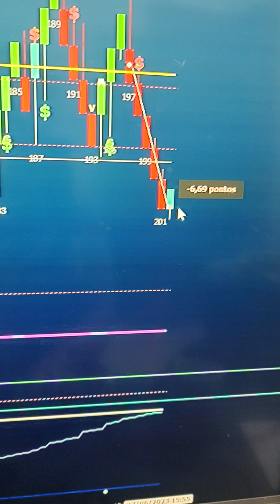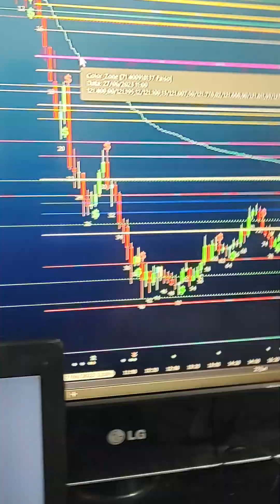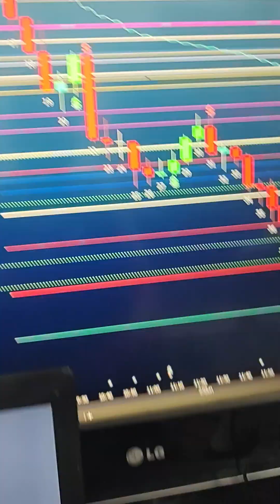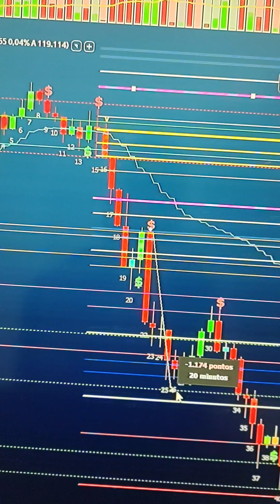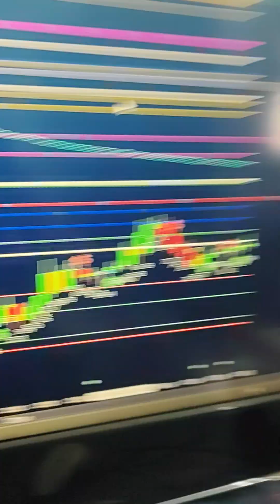1 Planilha Quant Estrangeiros
2 Regra de coloração C e V
3 SINAL CIFRÃO $
4 Fibo automáticas
5 Saldo delta
6 Gradiente Linear
7 Nuvem Rastreadora de Tendência
8 Order Block
9  Pressão times and trade
10 Fluxo 7 completo
11 Minha tela completa
12 Grupo vip
13 Um mês de sala zoom sem DELAY (brinde)
14 MENTORIA COMPLETA
13 Vídeo de instalação
14 Suporte VIA WHATSAPP
15 Novo FVG INDICADOR